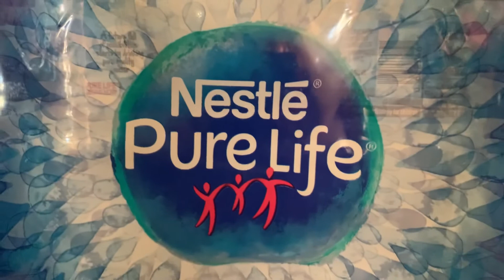Nestle Pure Life